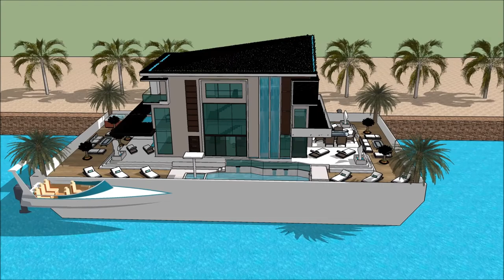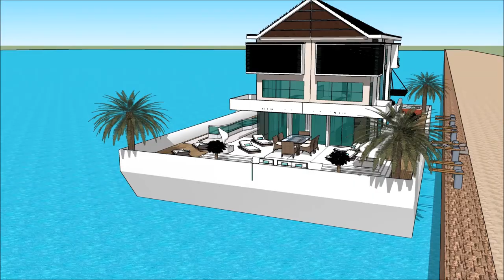Shtëpi lundrues lundër e banuar në Amsterdam Holland luksoze shtëpi Shqipëri Tirane in Albania Amst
The floating house villa houseboatzania launching an innovative high-end luxury yacht floating house villa mansion home design potentially as a display of exhibition of the Shtëpi lundrues lundër e banuar  në Amsterdam Holland luksoze shtëpi Shqipëri Tirane in Albania Amst.

The collection of the Floating house villa houseboatzania concept of Shtëpi lundrues lundër e banuar  në Amsterdam Holland luksoze shtëpi Shqipëri Tirane in Albania Amst consists of high luxury and architectural art pieces in minimalism combined with living on the waterfront of the harbour.

The floating house villa mansion yacht design has the basis to sustain living with high standards and contemporary structural design - Shtëpi lundrues lundër e banuar  në Amsterdam Holland luksoze shtëpi Shqipëri Tirane in Albania Amst with numerous of prospects for excessive living and celebrating the desire of life worldwide: